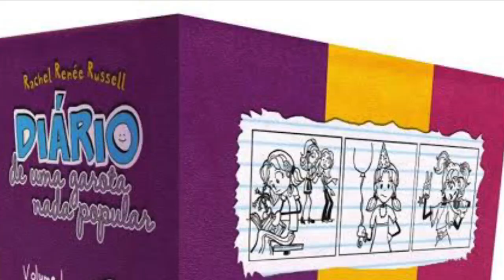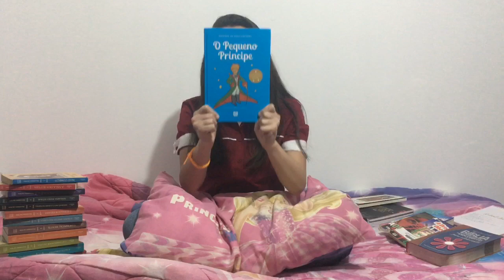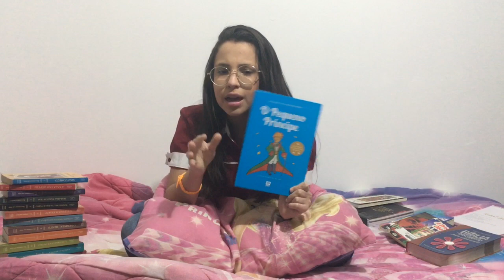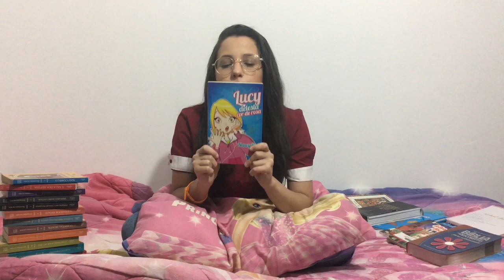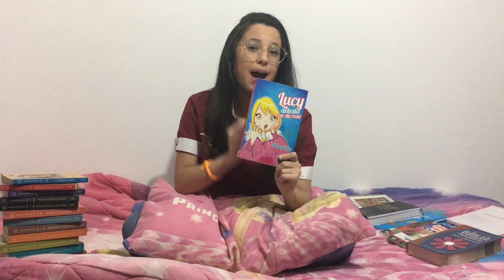TOP 10 LIVROS QUE EU JÁ LI!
Presentes de Fã é só enviar para minha Caixa Postal

►MILENA VILAQUA

Caixa Postal
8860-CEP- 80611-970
Curitiba-PR

CONTATOS P/ AGENDA: (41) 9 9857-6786 (ZAP)

 ♫♫ ♬  UM GRANDE  BEIJO  DA  M I L E N A  E SUA EQUIPE ♫ ♬♫